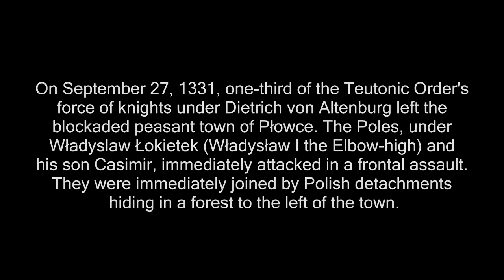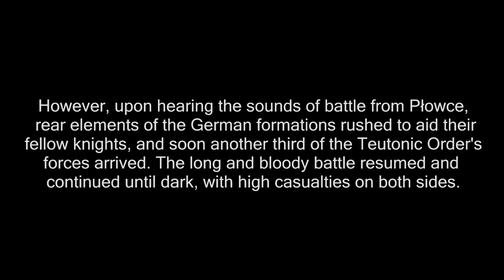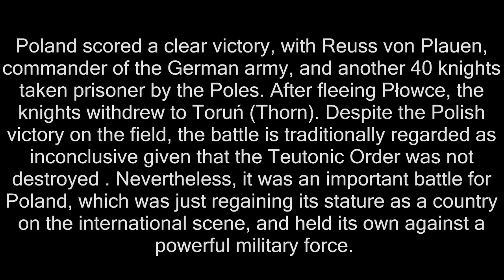Battle of Płowce - September 27, 1331 (Polish-Teutonic War)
The Teutonic Order attempted to take Brześć Kujawski after standing all day in the sun. The German army from the Teutonic Order had 7,000 men, and was opposed by a Polish army of 5,000 men. On 27 September 1331, one-third of the Teutonic Order's force of knights under Dietrich von Altenburg left the blockaded peasant town of Płowce. The Poles, under Władyslaw Łokietek (Władysław I the Elbow-high) and his son Casimir, immediately attacked in a frontal assault. They were immediately joined by Polish detachments hiding in a forest to the left of the town. Reportedly, during the first phase of the battle Prince Casimir was ordered to depart so as not to deprive the Polish Kingdom of the presumptive heir. Despite this, in three hours the Teutonic knights had been defeated and their leader captured. The Polish forces were victorious in this phase of the battle, took prisoner 56 knights, and freed many Polish captives.

However, upon hearing the sounds of battle from Płowce, rear elements of the German formations rushed to aid their fellow knights, and soon another third of the Teutonic Order's forces arrived. The long and bloody battle resumed and continued until dark, with high casualties on both sides. Poland scored a clear victory, with Reuss von Plauen, commander of the German army, and another 40 knights taken prisoner by the Poles. After fleeing Płowce, the knights withdrew to Toruń (Thorn).

Despite the Polish victory on the field, the battle is traditionally regarded as inconclusive given that the Teutonic Order was not destroyed . Nevertheless, it was an important battle for Poland, which was just regaining its stature as a country on the international scene, and held its own against a powerful military force.

An estimated over 4,000 men (combined) were said to have fallen on the field of the battle. Of these, 73 were Knight Brothers of the Teutonic Order (the highest-ranking members of the Order). Over one half of the dead were Germans, who had to retreat back to Toruń, their death toll climbing to one third of all their knights taking part in the war. The Polish armies, also suffering heavy casualties, did not follow the retreating Germans.

The Battle of Plowce is commemorated on the Tomb of the Unknown Soldier, Warsaw, with the inscription "PLOWCE 27 IX 1331".